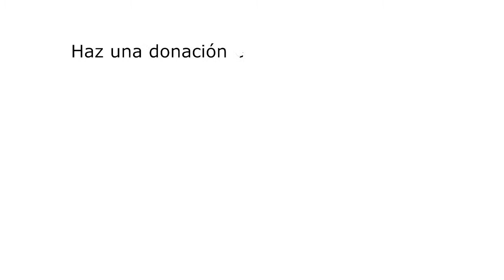Comerciante, ¿haces una donación a Onda Color?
La radio comunitaria de Palma Palmilla, Onda Color, desarrolla una importante labor social. Apóyala con una donación y desgrávate una parte.